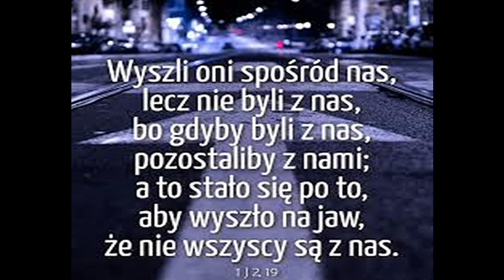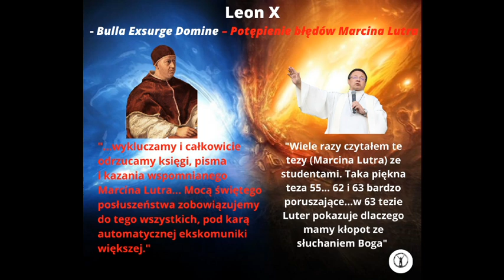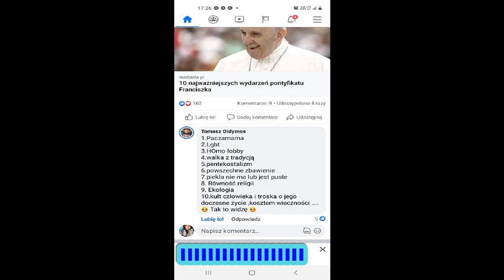Prawo Episkopatu a Prawo Chrystusa.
Wyszli oni z nas, lecz nie byli z nas;
bo gdyby byli naszego ducha, pozostaliby z nami;
a to stało się po to, aby wyszło na jaw,
że nie wszyscy są naszego ducha.